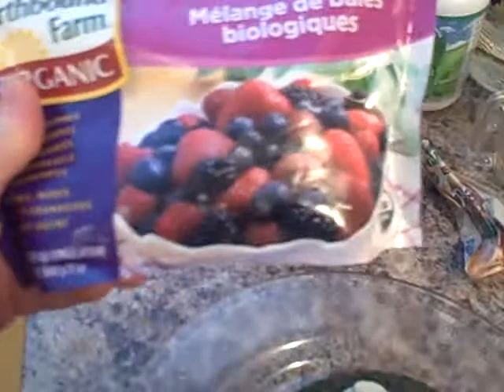Raw Crepe Healthy Body Challenge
My 30 day raw detox as part of my 90 day HBC with Youngevity !